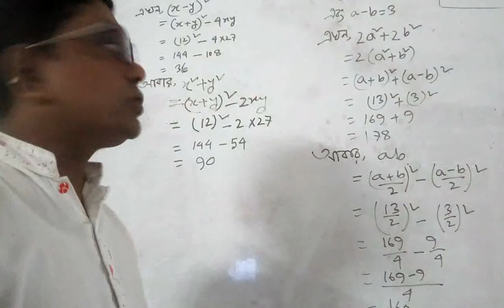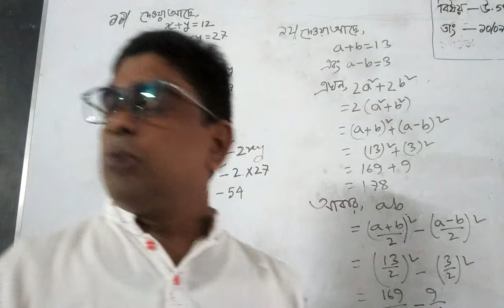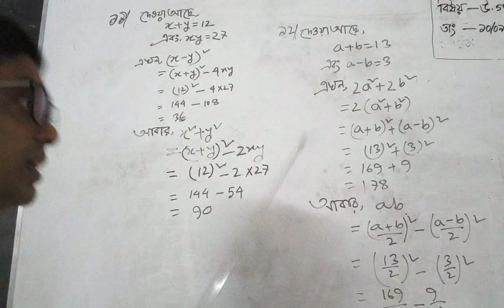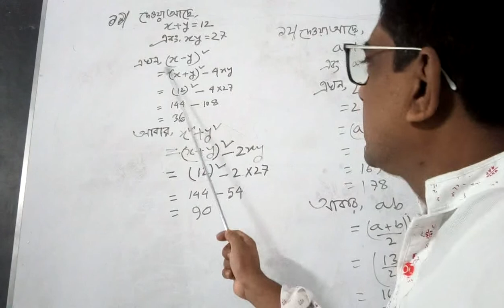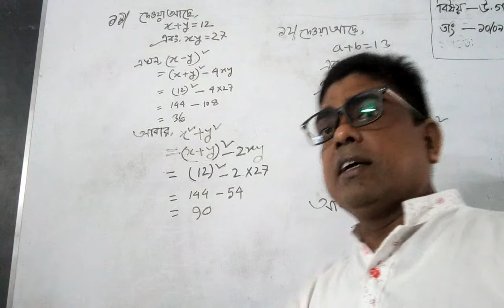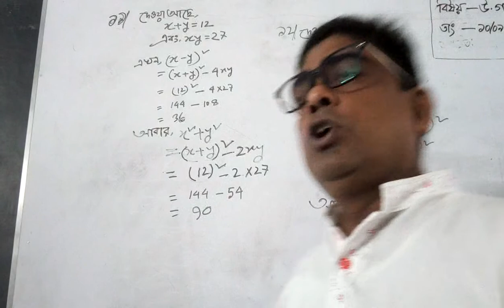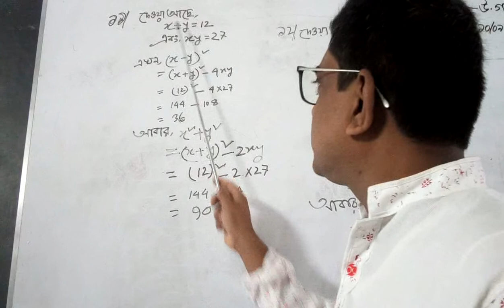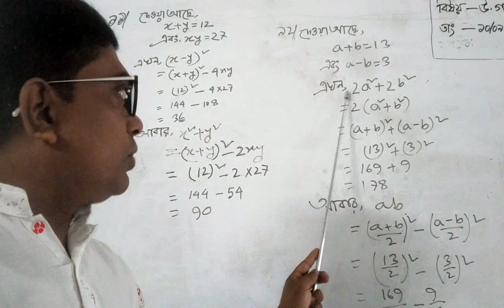Class-8, Ex-4.1(11,12)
mathematics